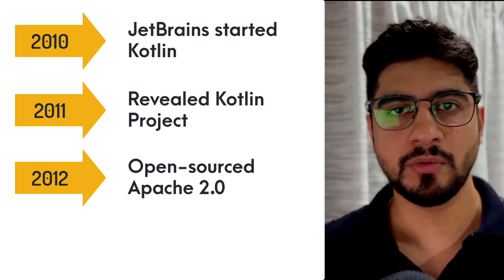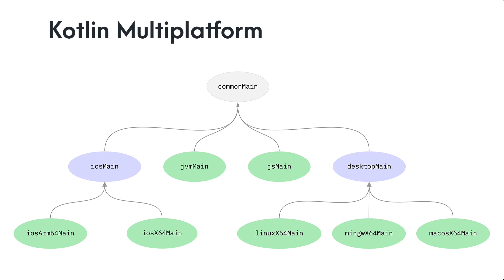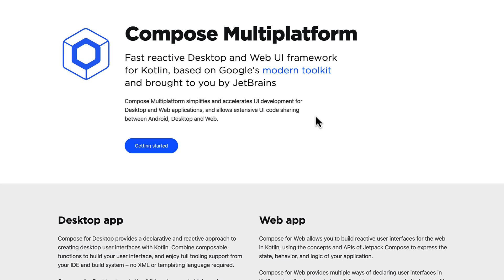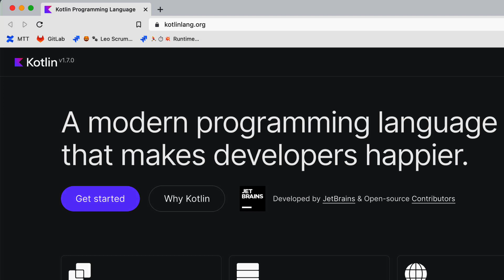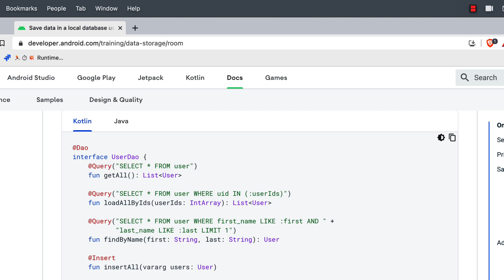What's your next CROSS PLATFORM?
TIMELINE
0:00 - Intro
0:14 - Why watch this video?
1:26 - History
2:57 - Where Can I use Kotlin?
3:32 - Kotlin unique features?
5:12 - Kotlin Multiplatform
6:04 - Compose
8:53 - Coroutines
9:27 -  Roadmap

Kotlin can be your NEXT language for everything. Checkout how in this video.

This video is essentially for developers who have just started learning any programming language. Not a problem if Kotlin is your first programming language, I am sure you will love it. Because of its crisp and clean syntax.

► Nominate as a Github Star (@TechieBlossom)

Support!!
Helps me in carving out more time for tutorials

Photo by Simon Wilkes on Unsplash